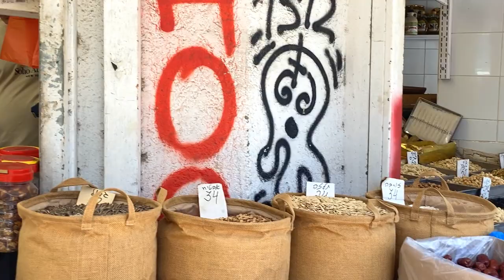VIBRANT AND BEAUTIFUL CITY CENTER OF TEL AVIV..